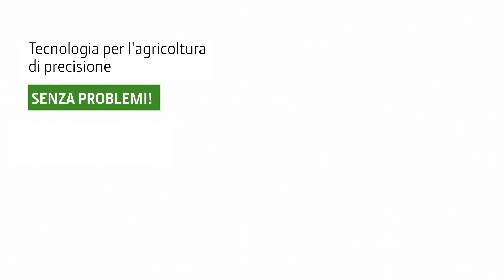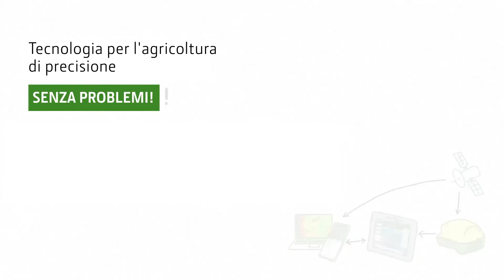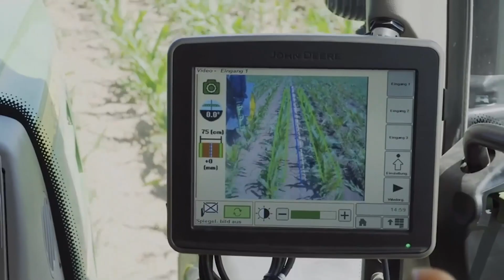Tecnologia per agricoltura di precisione FACILE DA USARE! │ Active Implement Guidance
Il John Deere Active Implement Guidance™ aiuta a ridurre al minimo il lavoro manuale e a ridurre la quantità di fertilizzante utilizzato per le colture specializzate. La macchina e l'attrezzo mantengono la stessa traiettoria per ottenere passate e spaziatura di semina perfettamente allineate. &#9655; Non perdetevi neanche uno dei nostri nuovi ed emozionanti video su trattori, macchine agricole, agricoltura di precisione o consigli pratici - iscrivetevi al nostro canale YouTube o visitate il nostro sito web per scoprire di più